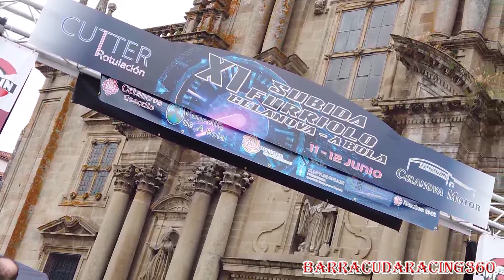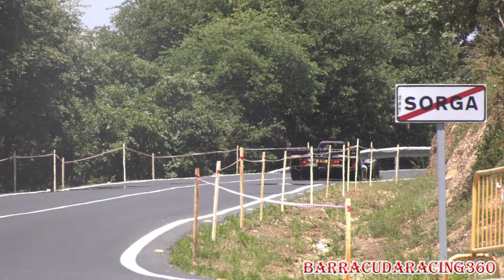11 SUBIDA O FURRIOLO CELANOVA - A BOLA 2022 The Best Moments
Vídeo resumen  de la 11º Subida O Furriolo Celanoba - A Bola con la entrevista de los 3 primeros clasificados.